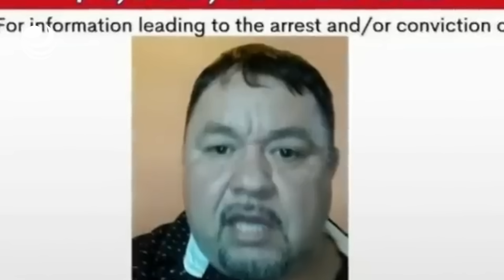Encuentran cuerpo del Tano, cercano al Mayo Zambada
De acuerdo con una carta divulgada por la defensa del Mayo, el fundador del Cártel de Sinaloa habría sido llevado contra su voluntad a territorio estadounidense en donde fue detenido junto a Joaquín Guzmán, hijo del Chapo.